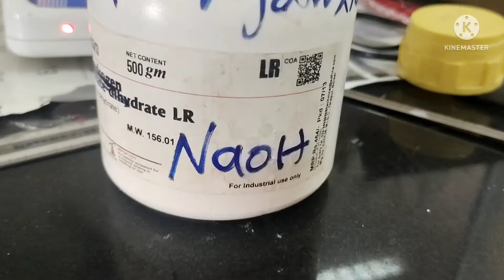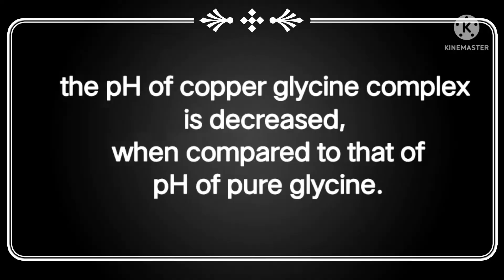Analysis of Glycine complex by pH titration method|@jershar7676#titration